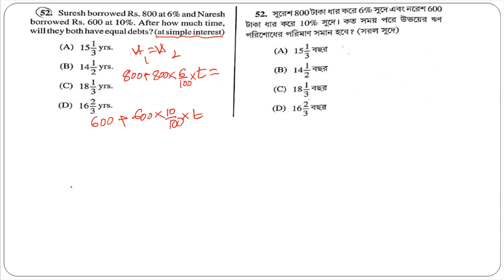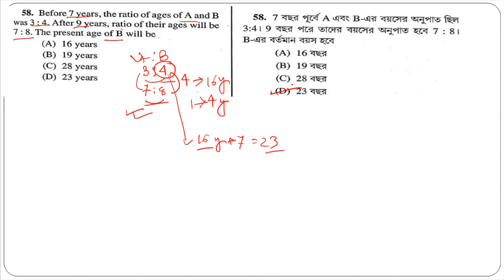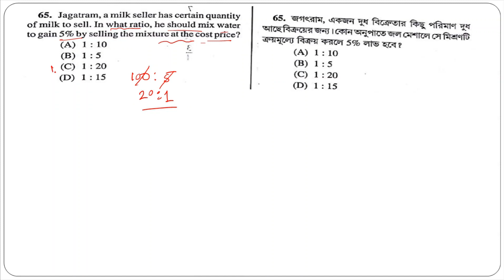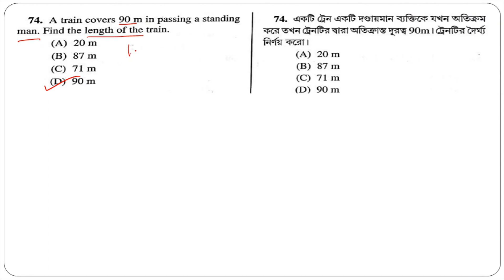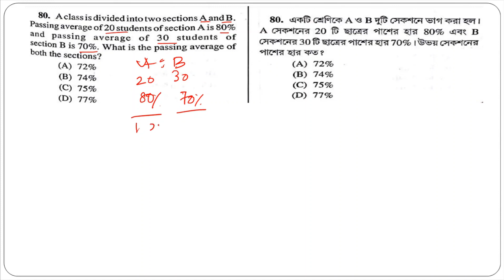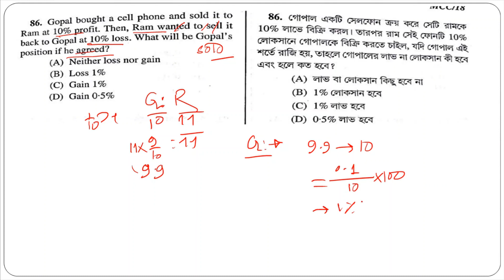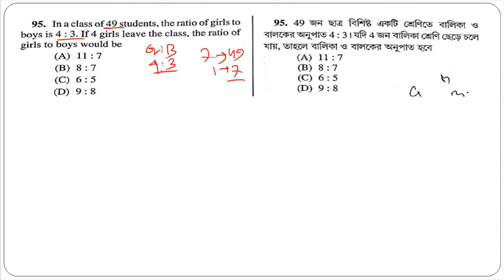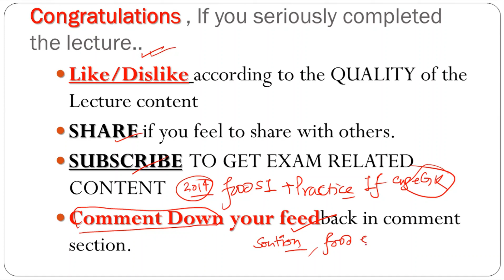🔥🔥🔥WBPSC Food SI 2019 Maths solution বিগত বছরের প্রশ্ন West Bengal state exams | Govt Job prep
📌 FOOD SI 2019 || 50টি অংকের বেস্ট সমাধাণ